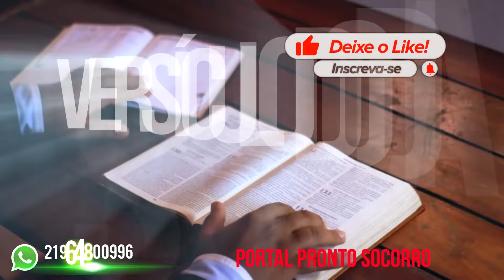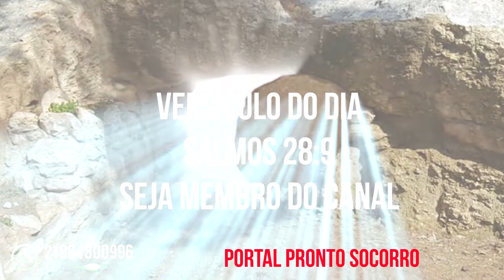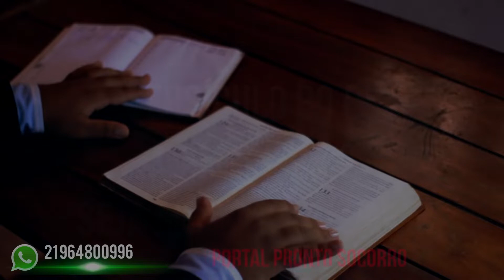Versículo do DIA – 20/11/2022 - Texto para meditação Salmos 28:9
Texto para meditação Salmos 28:9 diz:
"Salva o teu povo e abençoa a tua herança; apascenta-o e exalta-o para sempre.”
Palavra-chave: “Um apelo para Deus”
Fundo musical: MELHOR FUNDO MUSICAL PARA PREGAÇÃO 2022 | PIANO + PAD Cedido gratuitamente pelo canal: Instrumental Piano Worship 🎧

Compartilha 🔄